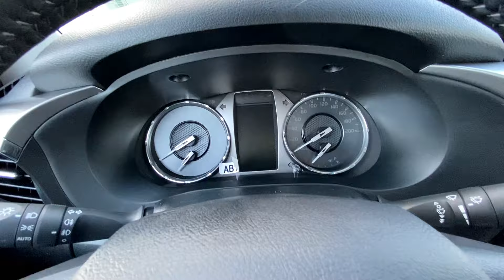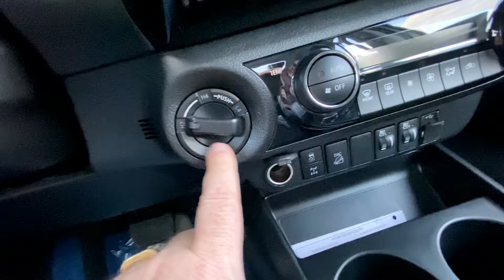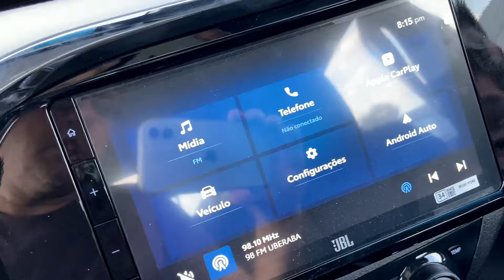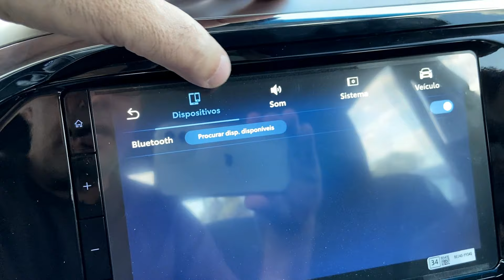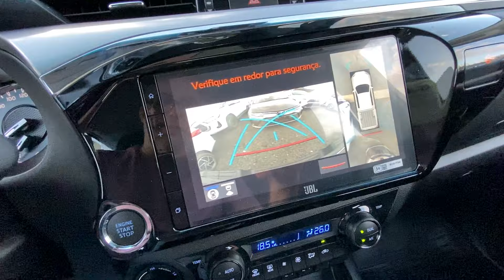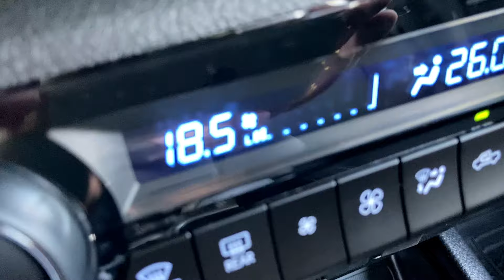NOVIDADES SURPREENDENTES DA TOYOTA HILUX SRX - 2024: QUE VOCÊ PRECISA CONHECER!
Apresentamos o Toyota Hilux SRX 2024 com motor 2.8 Turbo Diesel, proporcionando 204 cavalos de pura força nas suas mãos! Sinta a adrenalina correr em suas veias enquanto experimenta a potência imbatível desse veículo incrível. Seja na cidade ou em aventuras off-road, você terá o desempenho excepcional que sempre desejou!

🚙 Espaço Sob Medida para Você 🚙
Com a opção de 5 ou 7 lugares, este modelo se adapta às suas necessidades. Seja para acomodar toda a família com conforto e segurança ou para ter espaço de sobra para a bagagem e equipamentos, a versatilidade é garantida. Não importa o destino, leve todos os seus sonhos a bordo!

🔝 Tecnologia e Segurança 🔝
Com foco na sua tranquilidade, o Novo Turbo Diesel é equipado com freios a disco na roda dianteira e a tambor na traseira. Essa combinação oferece uma frenagem precisa e segura em qualquer condição de estrada. Além disso, a tecnologia avançada presente no modelo proporciona uma experiência de condução ainda mais prazerosa, com recursos intuitivos e inovadores.

💼 Trabalho e Lazer em Harmonia 💼
Se você busca um veículo que se adapte perfeitamente às suas necessidades diárias, seja no ambiente profissional ou no lazer, o Novo Turbo Diesel é a escolha ideal. Desfrute da praticidade de um carro projetado para acompanhar o seu estilo de vida ativo, sem abrir mão do conforto e da robustez que você precisa.

⭐️ Sinta o Poder do Novo Turbo Diesel ⭐️
Agende um test drive e experimente pessoalmente toda a potência e comodidade que esse modelo oferece. Descubra por que o Novo Turbo Diesel se destaca entre os melhores veículos do mercado.

00:00 Introdução
00:54 Panorama geral do carro
03:20 Dimensões/Suspensão
04:10 Jogo de rodas/freios
04:47 Itens de série
06:00 Conjunto ótico
06:44 Caçamba
07:46 Motorização
09:33 Valor do Toyota Hilux SRX 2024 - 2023
10:31 Acabamento
19:01 Agradecimentos aos inscritos

Mais informações em:
Osaka Toyota
Av. Santa Beatriz da Silva, 1580
Santa Maria, Uberaba - MG, 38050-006

Vídeos todos os dias às: 18:45